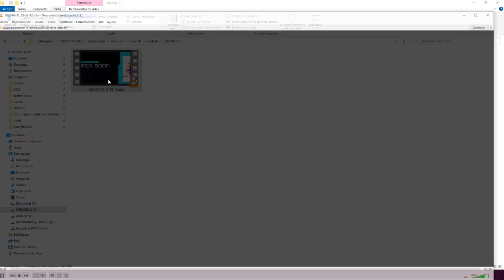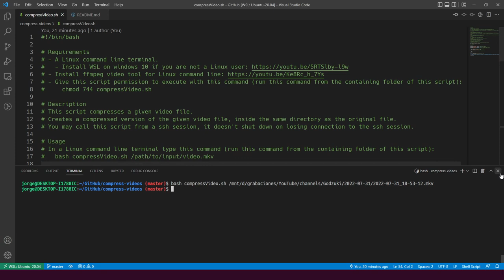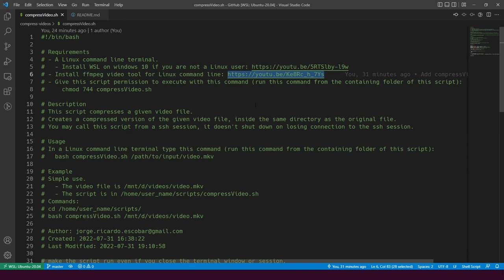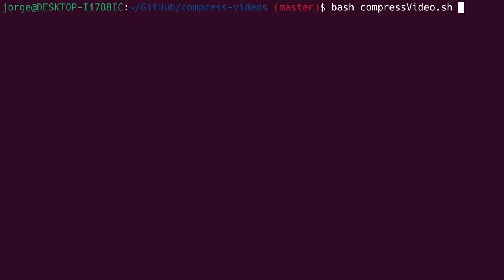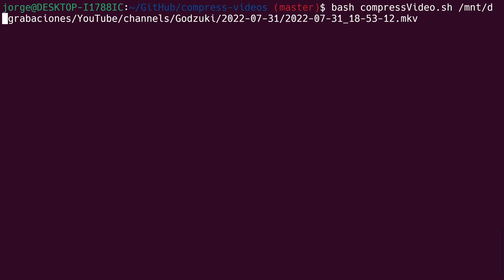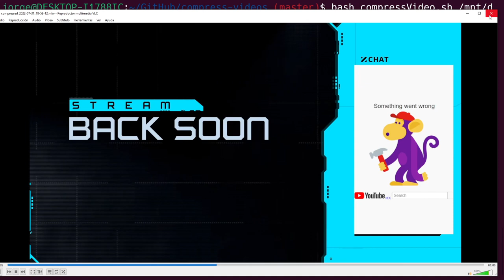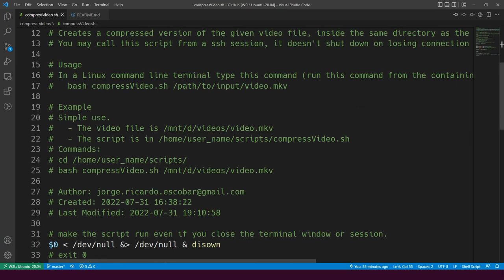¿Como comprimir videos con FFMPEG y ahorrar espacio en disco duro?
Este es mi proyecto de fin de semana.

Este script comprime un archivo de video dado. Crea una versión comprimida del archivo de video dado, dentro del mismo directorio que el archivo original.

Puedes llamar a este script desde una sesión ssh, no se cierra al perder la conexión con la sesión ssh.